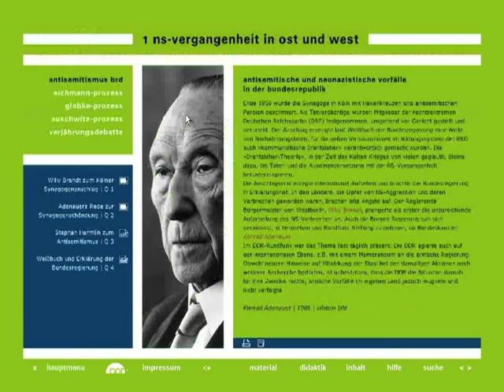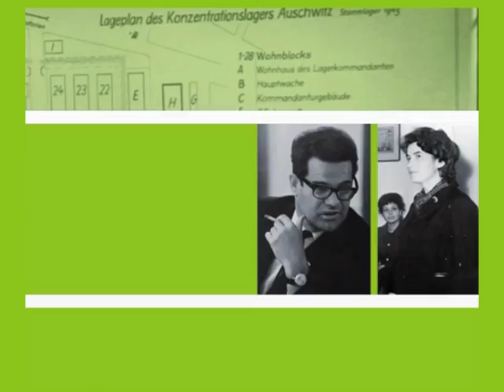Auschwitz on stage - Peter Weiss: The Investigation in East and West Germany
Ellen Stein, Laura Maikowski, Susanne Beer (GER)
bpb - Bundeszentrale fÃ¼r politische Bildung